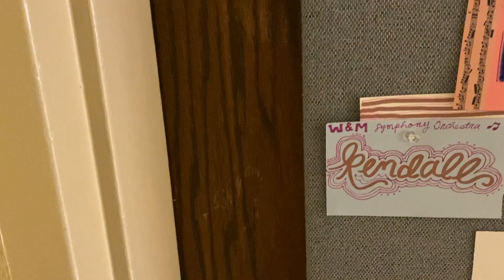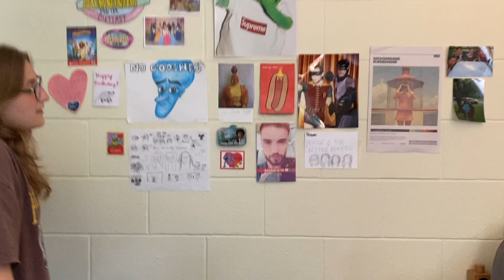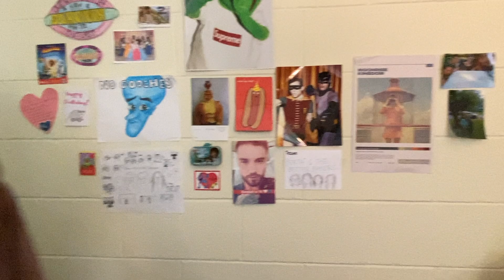William & Mary Botetourt Dorm Tour (Gooch Hall)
We are actually in a Vogue 73 Questions video. A brief tour of a typical W&M Botetourt Dorm! This is a room in Gooch, but most of Bot looks the same. Find out about typical dorm furniture and see what a freshman dorm looks like at W&M!

Shoutout Katie (@katiee_railsback on ig)

With love,
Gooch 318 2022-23